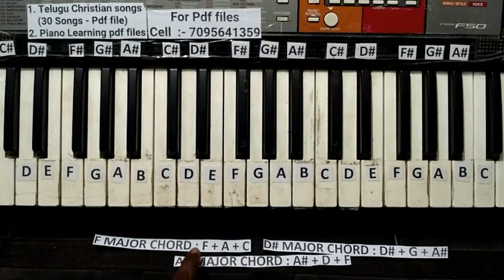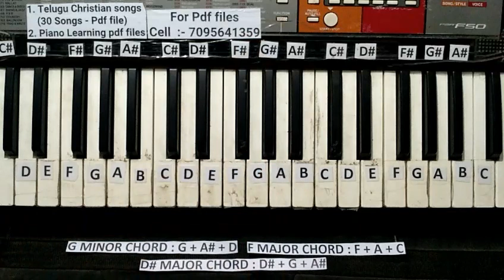FAMILY CHORDS THEORY - 6 || HOW TO REMEMBER FAMILY CHORDS IN PIANO/ KEYBORAD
How to remember family chords in piano

Free Piano online material sample book Pdf. ఈ Demo book(Pdf) ఉచితం.

For details:-
P. Praveen kumar

ఇక్కడ మీకు కొన్ని ముఖ్యమైన Pdf Files links క్రింద ఇవ్వబడినవి.

ముఖ్య గమనిక :- 👇👇👇👇👇👇👇👇👇👇👇👇👇👇👇👇👇👇👇👇👇👇
👉👉👉 పై నున్న ఒక్క book = 99 + 9 (Service charge) = 108/-
 (3 books 3×108=324). ఈ 3 books కలిపి 250/- మాత్రమే. Direct మీ whatsapp కి పంపిస్తాను.

★★★ కర్ణాటక సంగీతం రాగాలు (49 రాగాలు) తో కూడినటువంటి Pdf file ఉంది. ★★★
Note :- కర్ణాటక సంగీతం book గురించి నా Number కి Call చెయ్యండి.

ఒక్కసారి మీరు క్రింద ఇవ్వబడిన Playlists కూడా చూడండి.

How to play keyborad,
How to learn Keyborad,
Piano lessons for beginners,
Keyborad lessons for beginners,
Piano lessons for learners,
Keyborad lessons for learners,
Piano classes for beginners,
Keyborad classes for beginners,
Piano classes for learners,
Keyborad classes for learners,
Classical music with western notes,
South Indian classical music lessons in western notation,
Sa ri ga ma pa da ni in piano,
Sa ri ga ma pa da ni in Keyborad,
Carnatic music classes in western notation,
Carnatic piano lessons,
Carnatic Keyborad lessons,
Learn to play Piano,
Piano tricks,
piano tips,
Keyborad Tricks,
Free piano lessons,
how to play any song on piano,
how to play any song on Keyborad,
how to play any song on casio,
how to play any song on piano by ear, How to learn piano, piano lessons,
learn to play Keyborad,
piano training, piano lessons for beginners,
How to learn any song on Keyborad,